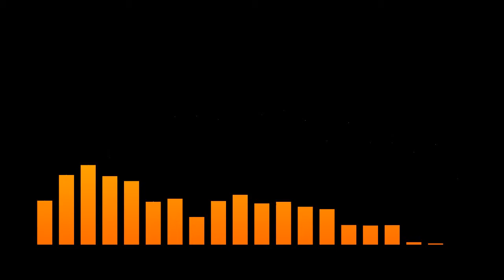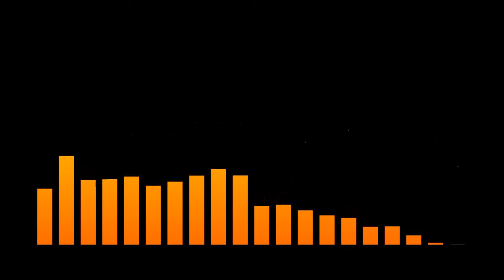8 YEAR ANNIVERSARY- Diamond Ortiz | FUNKY | 🟡 MSC (Música Sin Copyright) Free Copyright Music #12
MSC (Música Sin Copyright) es un canal dedicado a seleccionar
y promocionar música electrónica libre, sin copyright.
Para Creadores de Contenido. Se puede usar para tus creaciones,vídeos,publicidad, recopila-torios , etc.
Compositores y compositoras que nos ofrecen sus creaciones en
Librería de Audio.
      Selección de música electrónica libre.
Tema: 8 year anniversary
Compositor: Diamond Ortiz
Vídeo: CH producciones